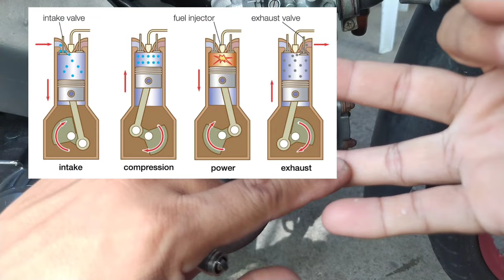Ano ang dahilan kung bakit nababasa ang tip ng spark plug